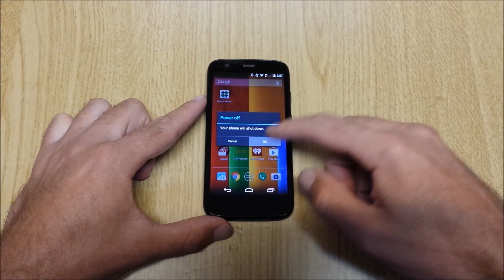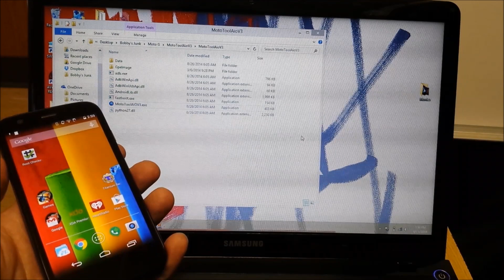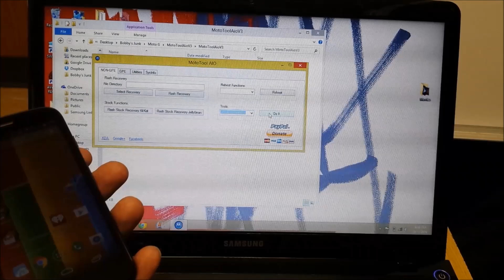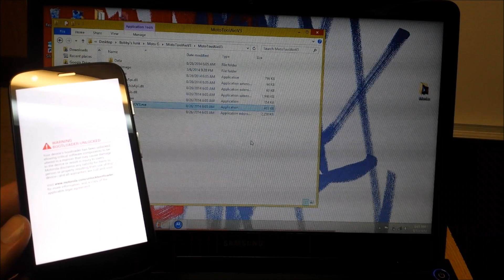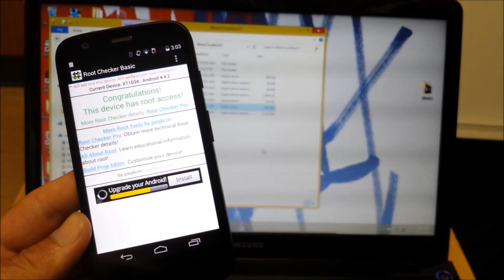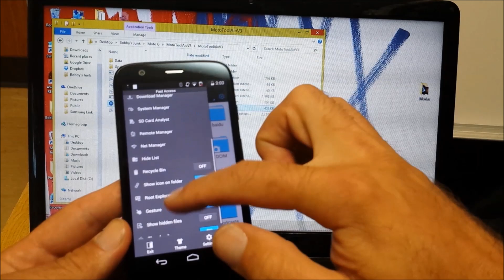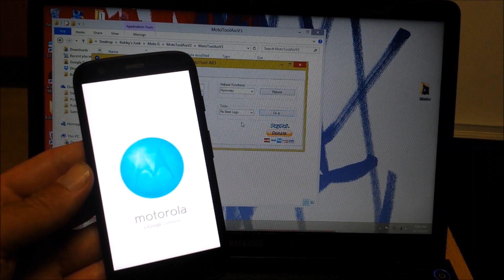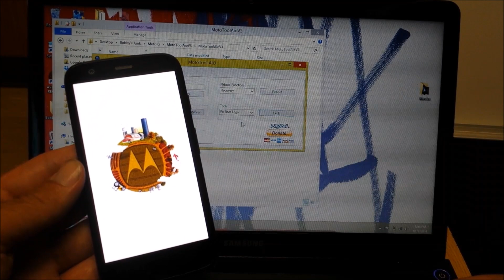How to Root Motorola Moto G (1st Gen)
Now it's time to Root! Now is also the time to remove that pesky "Unlocked Bootloader" notification when you startup your phone. In my video, I'll show you how to do these things on your Motorola Moto G (1st Gen).

Custom Recovery Forums. The download links are provided in the original (first) posting of each forum: